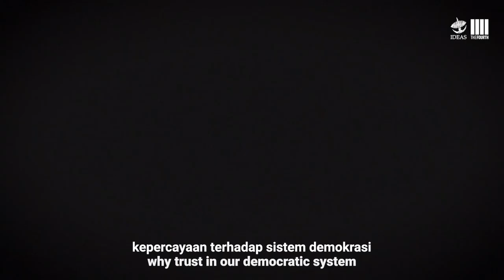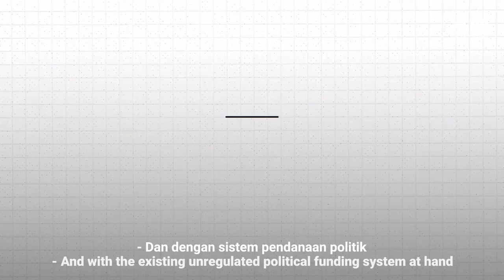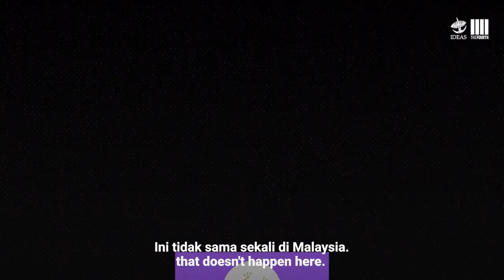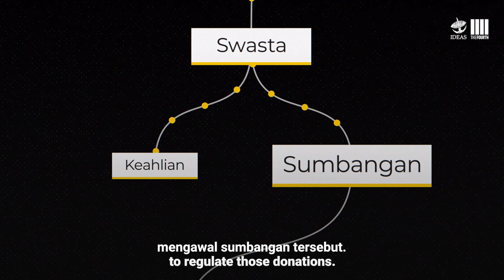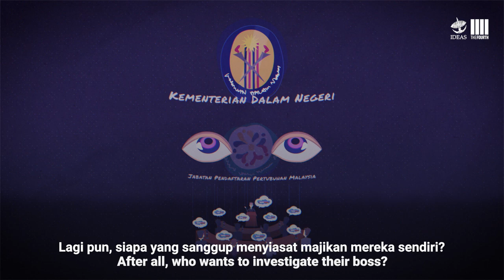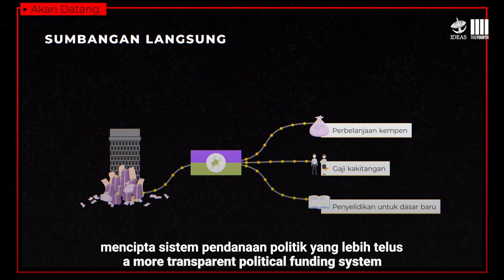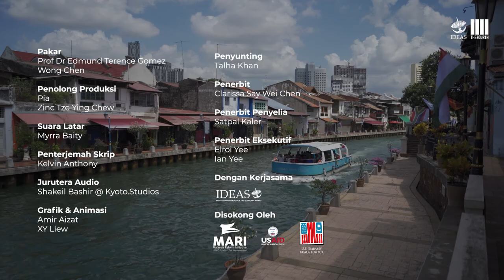This is how money rules Malaysian politics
Malaysia lacks regulations on political funding - and a result dark money controls the political mechanism.

Sudah berapa kali anda dengar ahli politik menerima "wang derma" tapi sebenarnya tiada siapa tahu sumber wang tersebut? Dari mana sebenarnya parti politik mendapat dana?

Dalam episod ini, kita akan menelusuri dunia pendanaan politik di Malaysia, dengan kerjasama IDEAS.